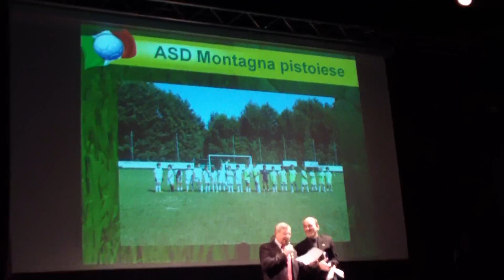1° CAMP dello SPORT di A.S.D.Montagna P.se video di Pistolozzi Marco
La festa tenutasi presso la Dynamo Camp in data 9 Dicembre 2012,è stata organizzata dalla società di calcio A.S.D.Montagna Pistoiese del presidente Catani, con cena e raccolta fondi a sostegno della Dynamo Camp stessa.La festa è perfettamente riuscita, con grande partecipazione di pubblico.Un ringraziamento va fatto, per la bella iniziativa, a Fabio Biondi, Tommaso Petrolini, Claudio Gregoratti e Gregorio Ceccarelli, iniziativa che sarà senz'altro ripetuta il prossimo anno.
The Party held at the Dynamo Camp on 9 December 2012, was organized by the Football Club A.S.D. Montagna Pistoiese of President Catani, with dinner and fundraiser in support of Dynamo Camp.The party is perfectly managed, with numerous public participation.Thanks, for the great initiative, Fabio Biondi, Tommaso Petrolini, Claudio Gregoratti and Gregorio Ceccarelli, an initiative that will undoubtedly repeated next year.
La fiesta celebrada ante la Dynamo Camp en el 9 de diciembre 2012,fue organizada por la sociedad de fútbol A. S. D. Montaña Pistoiese del presidente Catani, con cena y recogida de fondos en apoyo de la Dynamo Camp stessa.la fiesta es perfectamente logrado, con numerosissima participación de pubblico.un agradecimiento hecho, para la hermosa iniciativa, a Fabio Biondi, Tommaso Petrolini, Claudio Gregoratti y Gregorio Ceccarelli, iniciativa que será sin duda repetida el próximo año. Felices fiestas a todos.